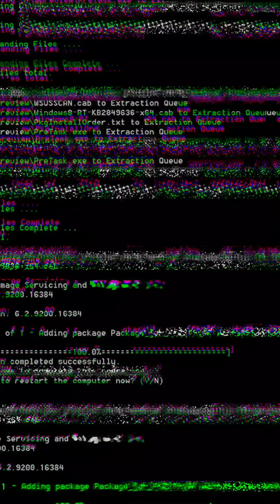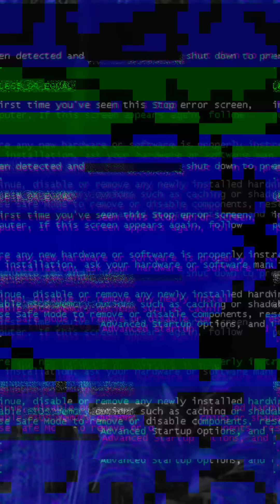KEBUN GETAH BERPUAKA -HANTU JERANGKUNG GIGI TARING | Paranormal Black SABAHAN| DIKEJAR JIN MERANGKAK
MENYERAMKAN GUYS, Kali ini Black telah pergi ke salah satu Kebun Mertuanya yang dikatakan pernah ada orang nampak Penanggal. BLACK TELAH USAHA UNTUK MENCARI HANTU PENANGGAL TERSEBUT TETAPI HANTU LAIN YANG KELUAR. Yang paling mengejutkan, Hantu JERANGKUNG GIGI PANJANG YANG MUNCULKAN DIRI DAN MENGANGGU BLACK SERTA MENGEJAR BLACK. KEMANA SAHAJA BLACK PERGI PASTI ADA HANTU JERANGKUNG TU. TERDAPAT BUSUT JUGA DI KEBUN INI. PART AKHIR WAKTU HUJAN, BLACK TELAH DIKEJAR OLEH HANTU TERSEBUT YANG SEDANG MERANGAK. Apakah yang akan terjadi pada Black? PASTIKAN KORANG TONTON VIDEO NI DARI AWAL SAMPAI AKHIR UNTUK TIDAK TERLEPAS APA YANG TERJADI. TOLONG JANGAN SKIP IKLAN TANDA SOKONGAN KORANG TERHADAP CHANNEL INI, TERIMA KASIH ATAS SOKONGAN KORANG.